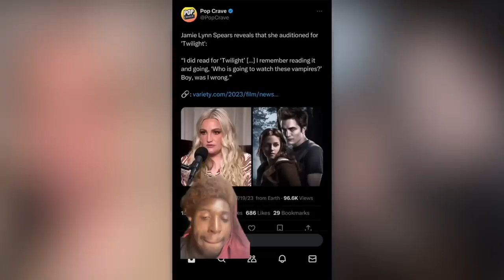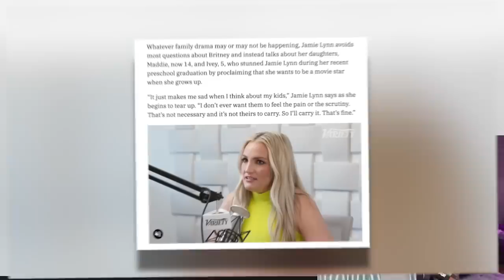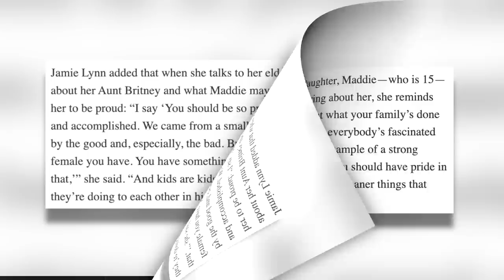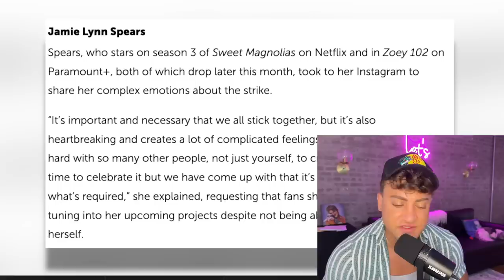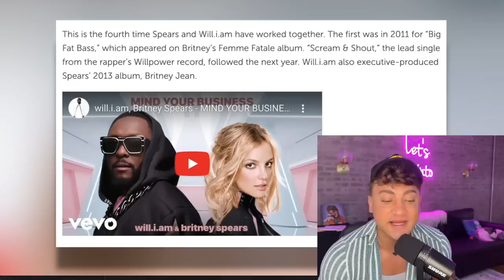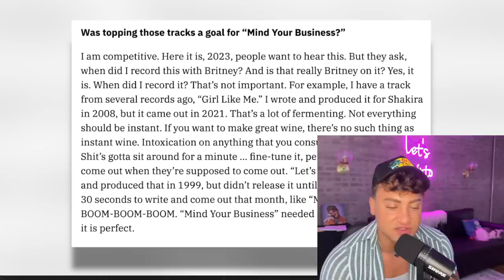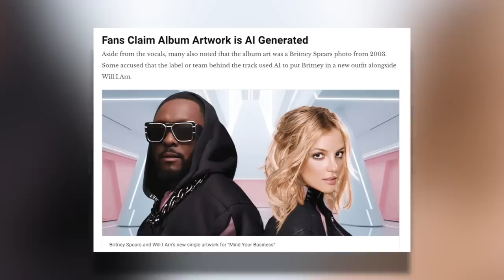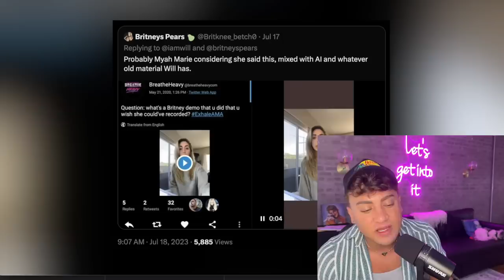Jamie Lynn Spears is DISGUSTING For This... (LYING About Britney Spears for FAME)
JamieLynnSpears is using her sister BritneySpears to promote her new movie... so let's get into it.

Sloan YouTube
9994 Sowder Village Sq # 502